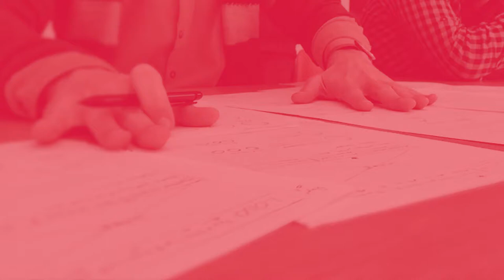Tasarımcı ve yazılımcı iletişimi 202 | SHERPA Blog Tasarım Sohbetleri 006